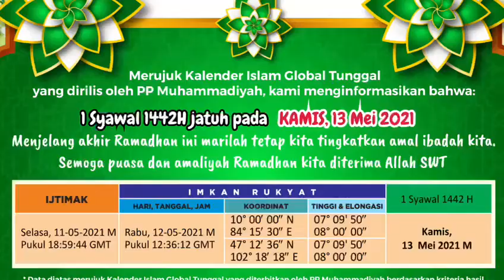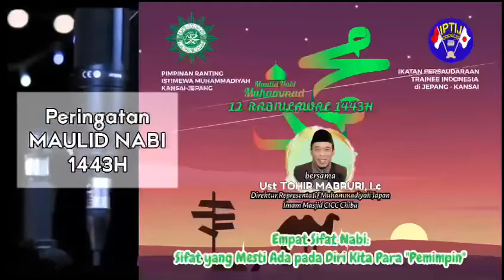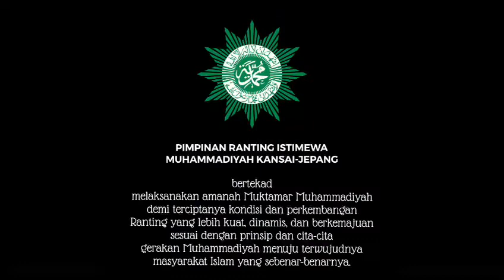Milad Perdana Pimpinan Ranting Istimewa Muhammadiyah Kansai-Jepang